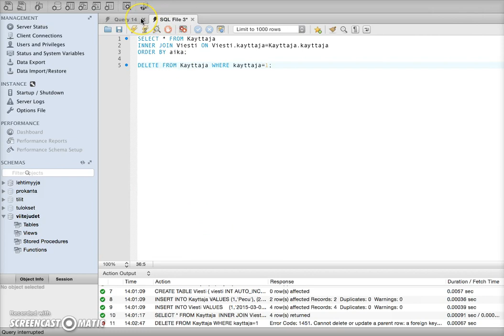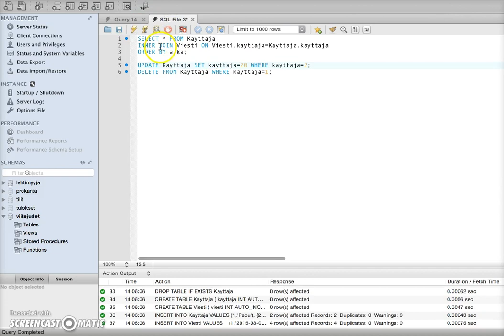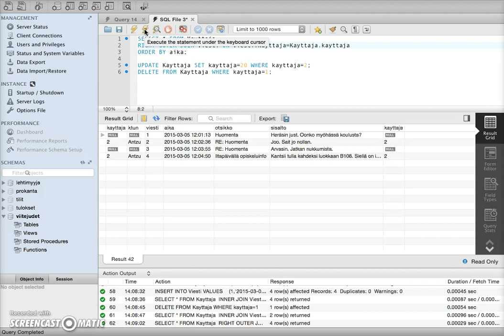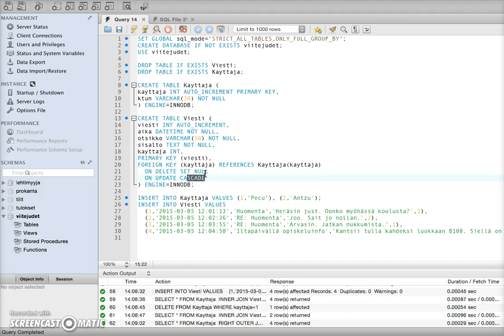Tietokannat: pari sanaa viite-eheydestä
Lyhyt video, jossa tarkastellaan vyöryttämistä ja tyhjäämistä esimerkin kera.